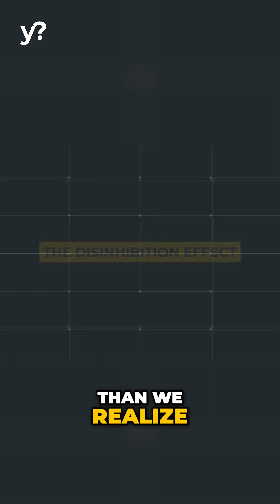Unlock Hidden Genius: Brain Injuries & Sudden Superpowers Explained!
Can a brain injury really unlock genius-level abilities?

From sudden mathematical insight to musical obsession, acquired savant syndrome is one of the strangest, most mysterious brain phenomena ever recorded.

What happens when your brain doesn’t just recover… but rewires itself?